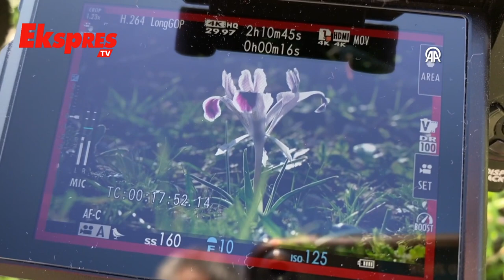Fırat Nehri Kıyısında Açan Çiçekler Fotoğraflandı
Gaziantep Fotoğraf Sanatı Derneği üyeleri, Fırat Nehri kıyısına makro fotoğrafçılık gezisi düzenledi. Doğanın güzelliklerini keşfeden fotoğraf tutkunları, nevruz, kardelen, payam gibi çiçekleri kaydetti.